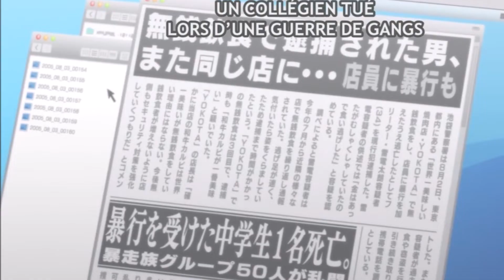Résumé - TOKYO REVENGERS épisode 5 VF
-Tu souhaites regarder l'épisode 5 de Tokyo Revengers en vostfr ? Tu souhaites regarder l'épisode 5 de Tokyo Revengers en VF ? Tu souhaites regarder l'épisode 5 de Tokyo Revengers ? cette vidéo est faite pour toi !

Dans cette vidéo je condense l'épisode 5 de Tokyo Revengers en environ 3 minutes en français, à tout cela est ajouté un résumé concis et précis de l'épisode 5 de Tokyo Revengers.

Je t'explique ici tout l'épisode 5 de Tokyo Revengers accompagné des images correspondantes à l'épisode 5.

(lien de l'épisode en fin de description :)

🎁 GRATUIT : Rejoins mon serveur discord pour être au courant des nouveautés

↓ ↓ ↓ LIS LA DESCRIPTION EN ENTIER ↓ ↓ ↓

*** Contenu (Anime/Manga) qui pourrait te plaire ! ***

Fan d'anime ? Voici plein de goodies, d'objets et de jeux en rapports avec les animes que je conseille !

ONE PIECE
One Piece Adventure Island !
Zoro Figurine
Trafalgar Law Figurine
Luffy Gear 4 Kong Gun Figurine
POP Luffy
POP Zoro
Monopoly One Piece
Wanted Luffy
One Piece Wanted Posters
One Piece Tome 98

TOKYO GHOUL
Tokyo Ghoul Board Game
Kaneki POP
Figurine Kaneki (Chiironeki)
Figurine Touka
Figurine Kaneki vs Jason
Tokyo Ghoul Re Tome 16
Cosplay Kaneki Mask
Key Ring Kaneki
Wig Hair Kaneki
Figurine Kaneki Centipede

Puzzle Levi
Eren's Key
Cosplay Mikasa
Figurine Levi
Sweat SNK
POP Levi
Minifigure Mikasa
POP Erwin
Key Ring Mikasa
POP Ymir

FAIRY TAIL
Puzzle Levi
Eren's Key
Cosplay Mikasa
Figurine Levi
Sweat SNK
POP Levi
Minifigure Mikasa
POP Erwin
Key Ring Mikasa
POP Ymir

► A propos de moi :

Je me relance une dernière fois sur YouTube à cause de multiples bannissements dus à mes nombreux échecs, cependant je suis bien décidé à reprendre de plus belle et revenir plus forts en effet durant ce premier mois 3 vidéos par jours sont programmés sur la chaine ne vous en déplaise alors abonnez vous si vous voulez être au courant des prochaines sorties et devenir un membre à part entière de notre commu' !

► A propos de la chaine :

L'énième retour d'Izuki après le 50ème ban pour raisons injustifiées.
Ma chaine est composé exclusivement de Let's Play ainsi que de vidéo réactions à des animes !
L'objectif de cette chaine est de créer une communauté solide de quoi bien kiffer sur nos lives et nos vidéos.
Clairement on cherche la bonne entente, on ne passera pas à coté de games avec les abonnés, réactions de scan et vidéps mangas / animes en tout genres pour toujours plus de rebondissements !
Cette fois-ci on va pas se faire ban et on compte bien être propulsés dans les STRATING BLOCS DE YOUTUBE et d'enfin récupéré ce trophée !
Rejoins l'aventure mon ami !
N'hésitez pas à vous follow pour ne rien rater !

AVERTISSEMENT :

Je suis simplement un random comme vous et moi je n'ai pas la prétention d'avoir des connaissances supérieures à quiconque, appréciez le contenu comme il se doit !